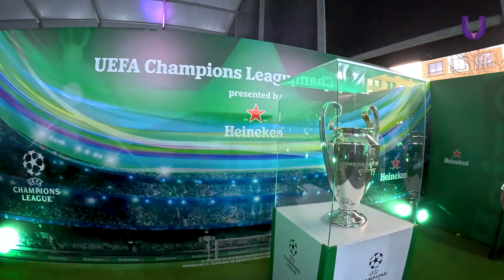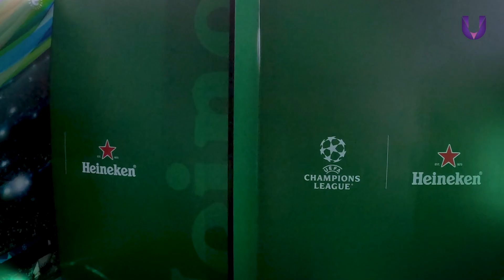Llega la orejona a Colombia con Heineken, la copa del fútbol europeo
Sergio Guevara, Gerente de Marca Heineken, reveló con Ultravioleta, en una tarde soleada de Bogotá, que el Trophy Tour de la UEFA Champions League, acercó a los aficionados en Colombia, con el torneo internacional oficial de fútbol más prestigioso a nivel de clubes en Europa.